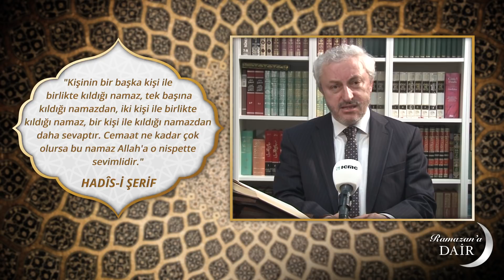Ramazan'a Dair - Cemaatle Namazın Önemi